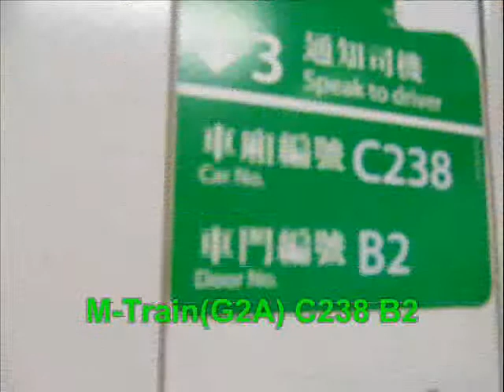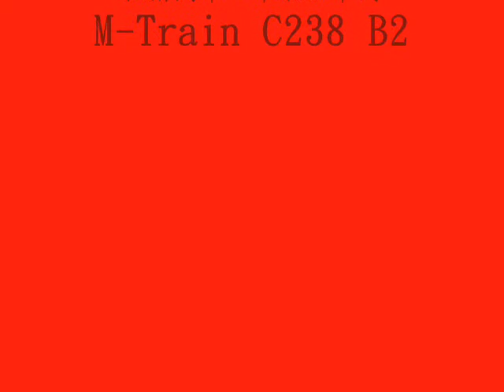荃灣綫 C238 茘枝角至美孚(LCK-MEF)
荃灣綫M-Train(C238)行走荃灣綫茘枝角站至美孚站
本車使用假2C門，並有強勁的起步聲及鬼叫剎車聲，而是次亦為本人首次拍攝
A163-A238於大修後的行車片段